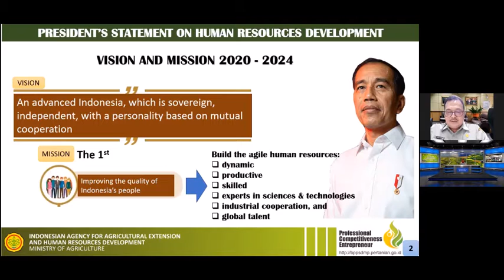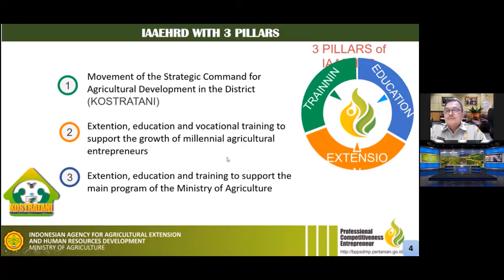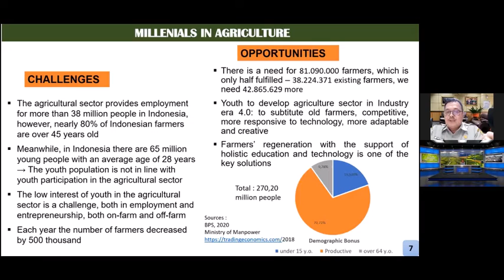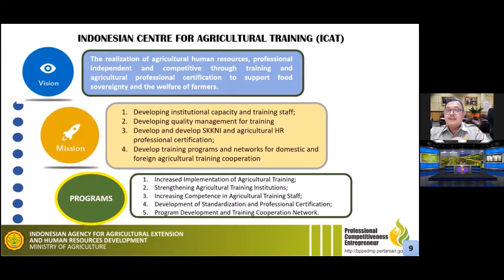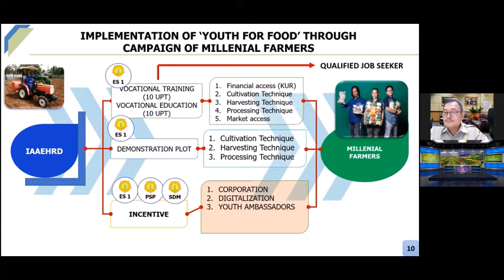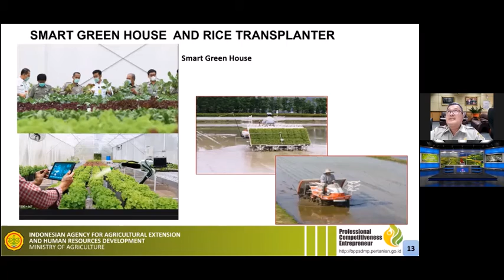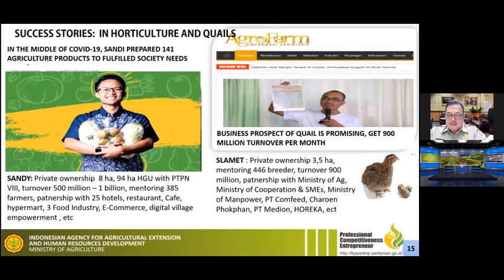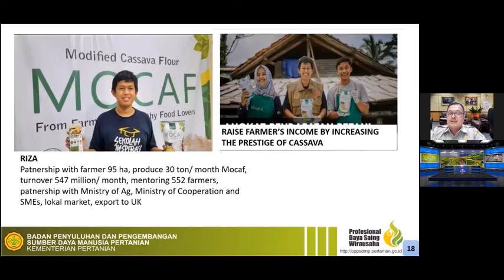Integrated Pest and Disease Management Government Programme and Policy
"Integrated Pest and Disease Management Government Programme and Policy." Indonesia shared experiences with participants from Bangladesh, Fiji, India, Indonesia, Nepal and Solomon Islands on programmes carried out by the Ministry of Agriculture of the Republic of Indonesia in connection with pest control and disease control. Presenter: Ir. Bustanul Arifin Caya, M.DM, Director of Agricultural Training Centre of Indonesia.